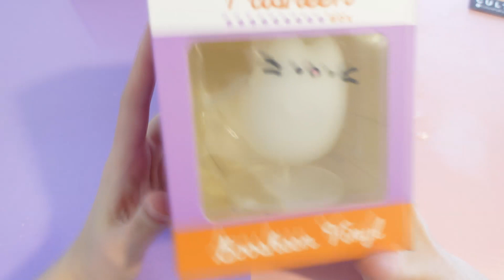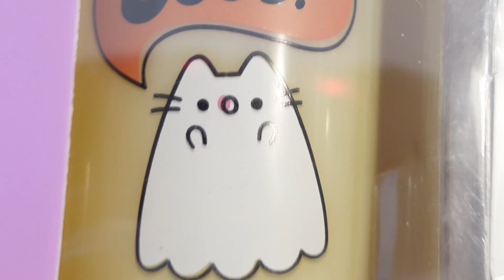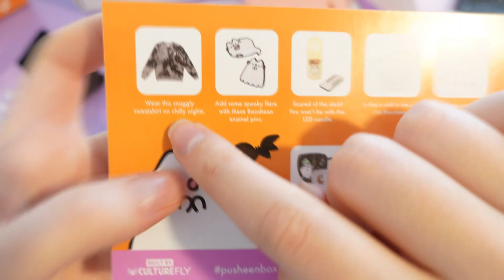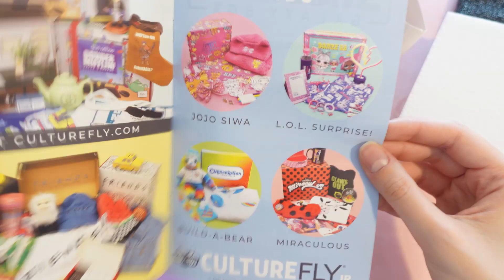PUSHEEN BOX DI HALLOWEEN A DICEMBRE 😂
- Il mio negozio su Etsy